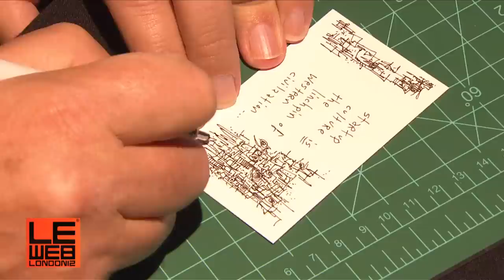LeWeb London 2012 Kick-Off with Special Guests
Watch the kick off for Le Web 2012 with special guests:

Brent Hoberman, Co-Founder, PROfounders Capital & Co-Founder & Chairman, mydeco, made.com
Jonathan Luff, Advisor to the Prime Minister, No10 Downing Street
Eric Van Der Kleij, CEO, Tech City Investment Organisation
Rohan Silva, Senior Policy Advisor to the Prime Minister, No10 Downing Street